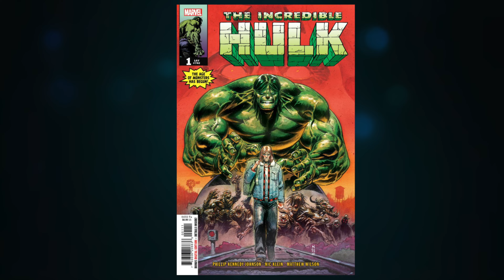Comic Review 07:05:23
Today we review marvelcomics new incrediblehulk #1 by PhillipKennedyJohnson, NicKlein, and MatthewWilson. We also preview the new series by BillWillingham and LeonardoManco FireandIce from Dynamitecomics. Watch to find out the FOC date and when to get your orders in.

Thank you as always to the crew, Hotcomicsandcollectibles, and PlayBookStudios.